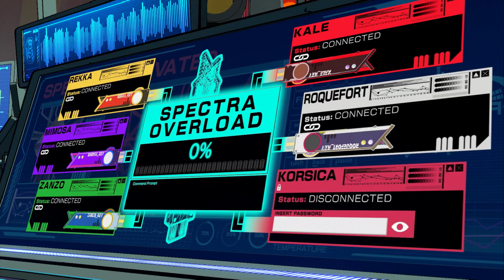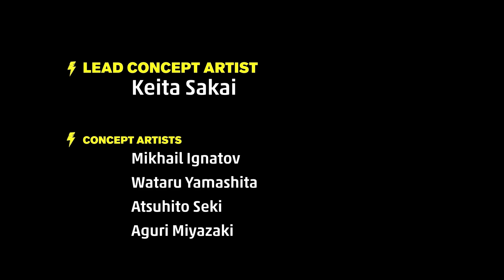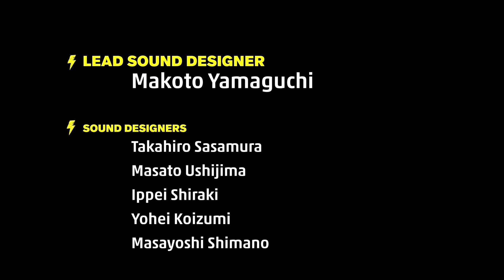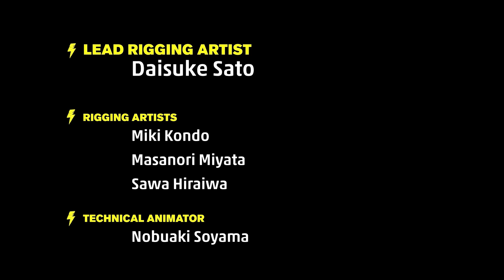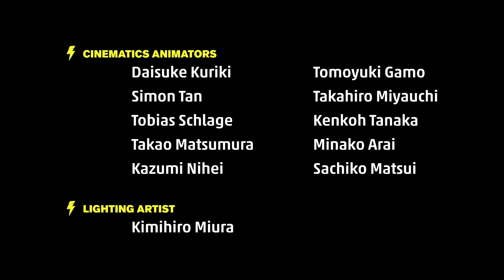Hi-Fi RUSH 12 часть Шаг в будущее ФИНАЛ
Поймайте ритм вместе с начинающей рок-звездой Чаем и его командой, чтобы бросить вызов злобной мегакорпорации! Hi-Fi RUSH — это новый боевик от Tango Gameworks, в котором всем заправляет музыка!

Поддержать :
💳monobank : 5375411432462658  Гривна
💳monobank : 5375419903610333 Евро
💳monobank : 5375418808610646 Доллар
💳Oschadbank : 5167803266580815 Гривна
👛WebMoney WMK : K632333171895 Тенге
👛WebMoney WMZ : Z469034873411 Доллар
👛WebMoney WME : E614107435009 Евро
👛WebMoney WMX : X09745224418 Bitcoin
👛PAYEER : P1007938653 USD RUB EUR